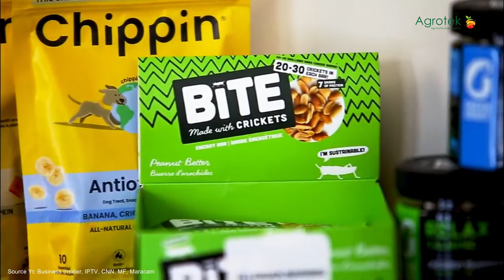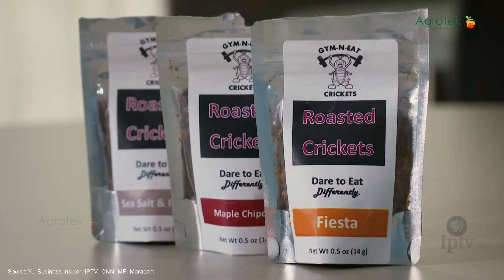Agrotek | Budidaya Jangkrik Peluang Export Ke Thailand Vietnam Maupun Malaysia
Visual Copyrighted by  Business Insider, How To Grow, CNN, News Hindi, National Geograpic
Voice and edited by Fitri Yani, Agrotek